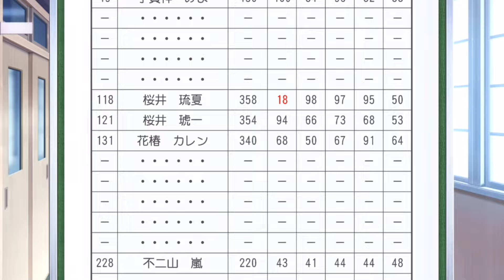人がメロついてる時に喧嘩しないで【ときめきメモリアルGirl's Side 3rd Story】#11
人間関係に吐きそう。